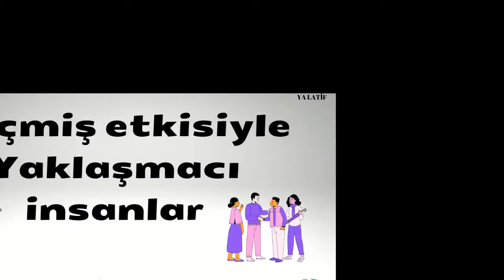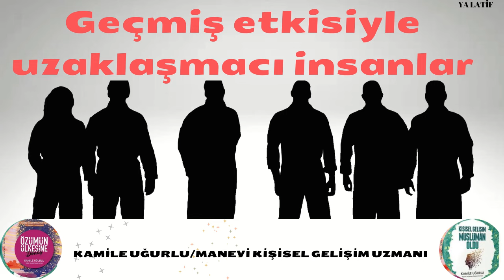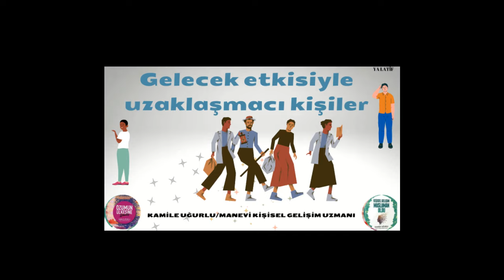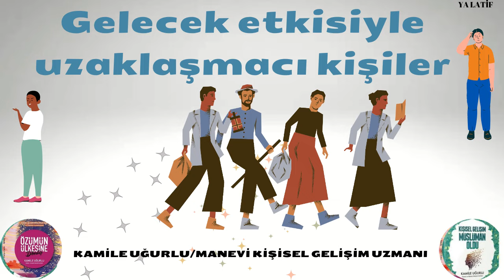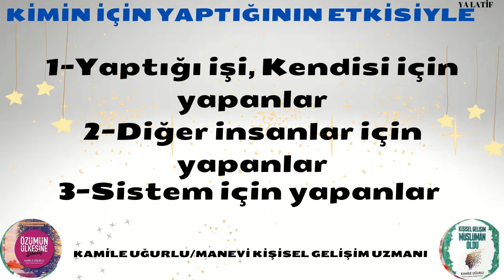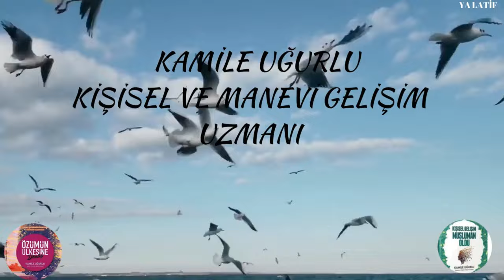İNSANLARI MOTİVE ETME VE İKNA ETME YÖNTEMLERİ -3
Kamile UĞURLU-  İNSANLARI MOTİVE ETME VE İKNA ETME YÖNTEMLERİ
MOTİVASYON KALIPLARI
 Selamlar, kendimizi tanıma motive etme-ikna etme yöntemlerine devam edelim. Daha iyi kavrayabilmek için, bu videodan önce “Sizi harekete geçiren şey ne” adlı videomu izlemenizi tavsiye ederim.
İnsanlar zaman çizgisi etkisiyle geçmiş-bugün ve gelecek odaklıdırlar ve her bir insan kişiliğine göre birinden daha çok etkilenirler.

İnstegram hesabım;  kisiselvemanevigelisim_sultani